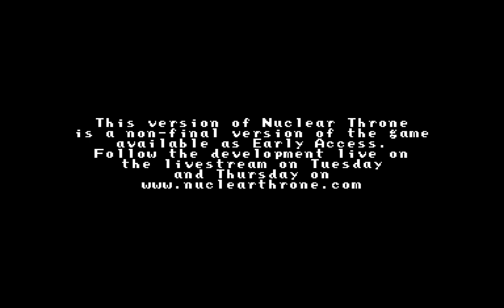Nuclear Throne-Crystal Gameplay